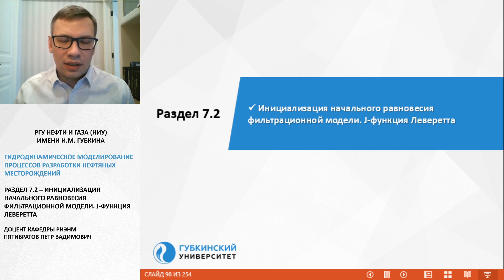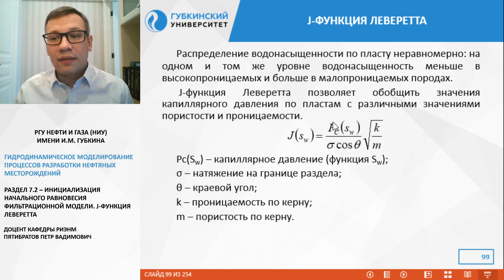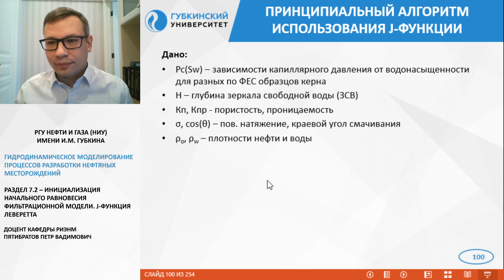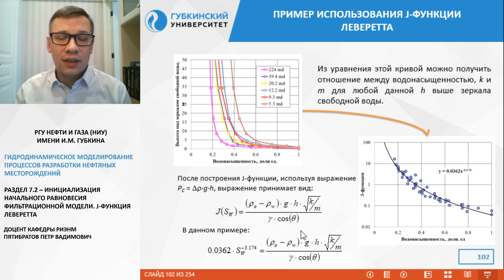Раздел 7 2 Использование J функции